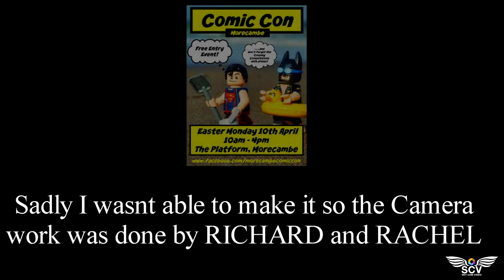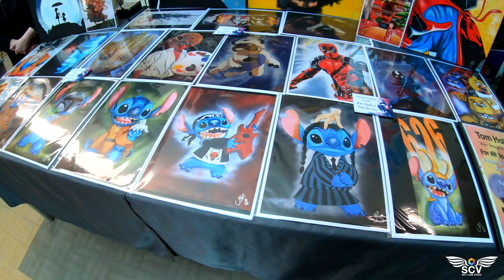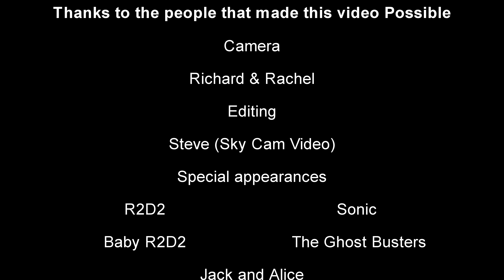comicon morecambe 2024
Please watch in 4k Ultra HD ( If you can) and with sound and please watch to the end

I have Photos and unedited video from most of my videos on youtube so If you would like to Contact me about this or any other videos or photos I may have or anything else you need just Email me at

Recorded with my DJI Mini 2